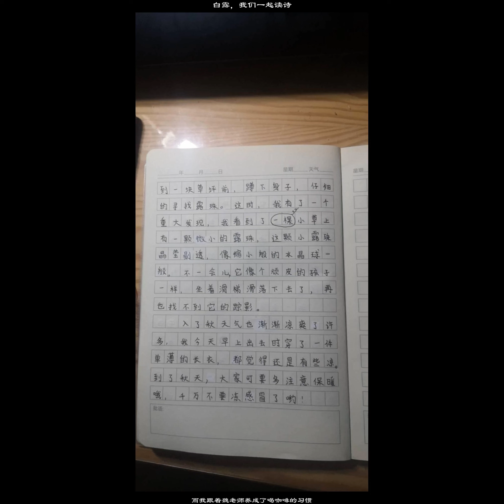白露，我們一起讀詩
當我們一起讀著韋應物這首詩歌時，可能還不能理解詩人那淡淡的鄉情，可能也不理解爲什麼要在芭蕉葉上題詩。